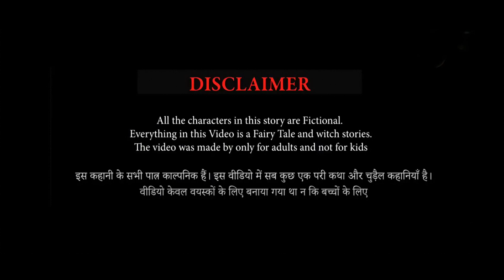Shiva | शिवा | Shiva Cartoon New Episode 2022 | Shiva ne riva ke sath kya kiya ? Shiva Shiva Shiva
Queries👇
shiva
shiva shiva
shiva cartoon
mr animator krishna new video
shiva cartoon new episode
shiva cartoon new episode in hindi
shiva cartoon new episode 2022
shiva cartoon all episode
mr animator krishna new episode
shiva cartoon today full episode
shiva cartoon hindi episode
shiva cartoon 2022
shiva new episode
Shiva Ko Laga Sui
mr animator krishna
shiva new episode 2022
shiva shiva shiva
shiva shiva shiva shiva
shiva cartoon voot kids
shiva cartoon voot kids app
siva
siva cartoon voot kids
voot kids app
motu patlu

2:- COPYRIGHT DISCLAIMER:- Copyright Disclaimer Under Section 107 of the copyright act 1976, allowance is made for "Fair Use" for purposes such as criticism, Comment, News, Reporting, Teaching, Scholarship and research. fair use is a use permitted by copyright statute that might otherwise be infriging, non-profit, educational or professional use tips the balance in favor of fair.